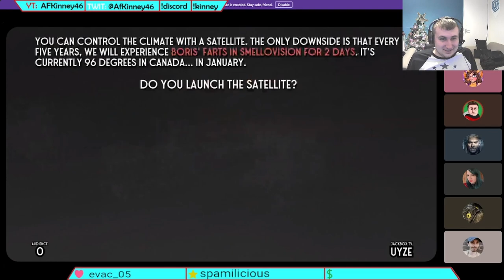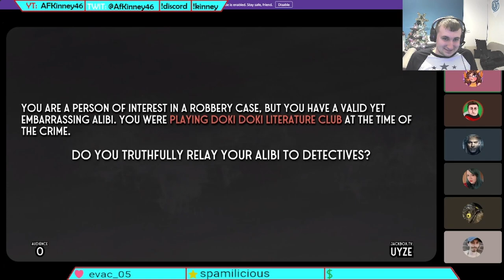The Dry Cleaner Is Offering WHAT!!!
Jackbox on Christmas Eve! we start off with Split The Room and Poll Mine!